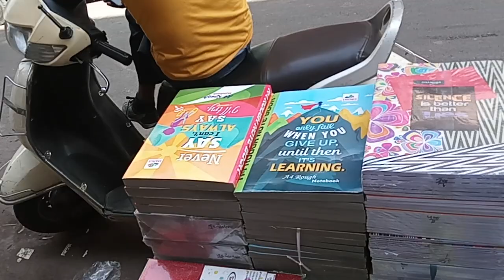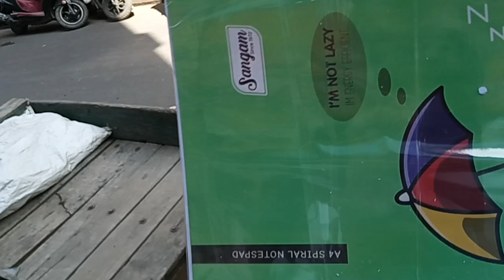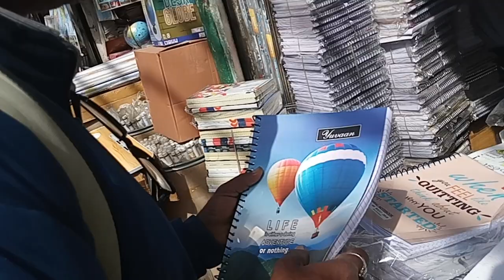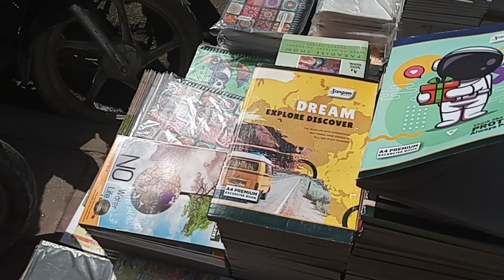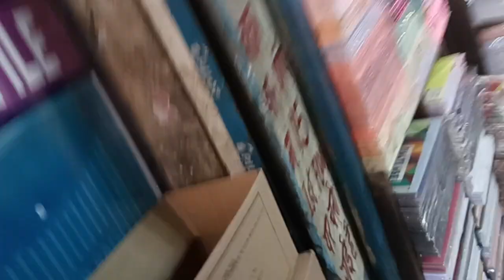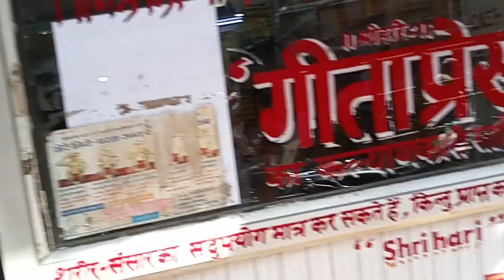नई सड़क चांदनी चौक - Nai Sadak Cheapest Book Market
आज हम आपको दिल्ली के सबसे सस्ते बुक मार्केट में ले चलेंगे।
इस मार्केट में आप किसी भी तरह का स्टेशनरी सामान, जैसे नई या पुरानी किताबें, पेन, स्टेशनरी चार्ट और अपनी आवश्यकता के अनुसार आइटम बहुत सस्ते रेट में खरीद सकते हैं।
अगर आप यहां आना चाहते हैं तो चावरी बाजार या चांदनी चौक दोनों ही नजदीकी मेट्रो स्टेशन हैं।
और कुछ ही दूरी पर आप वहां तक ​​पहुंच सकते हैं।